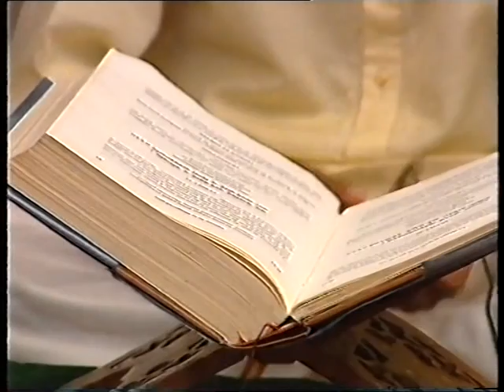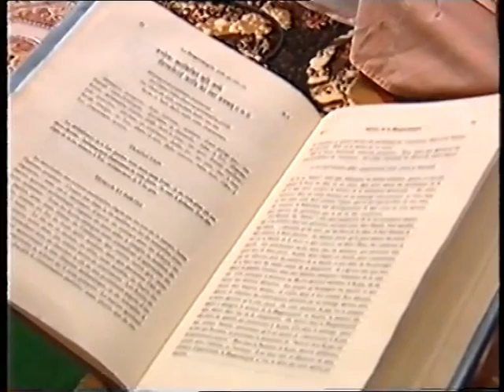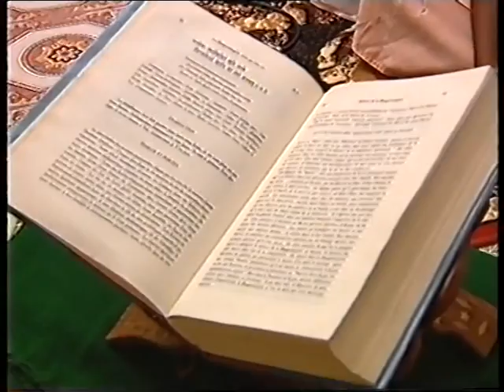Bhagavat Gita Lecture, on the MBC Television by Yudhisthir.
Yudhisthir Ras-Bihari das (at only seven and a half years old) give a Lecture of the Srimad Bhagavat Gita, "As It Is", of HDG Srila AC Bhaktivedanta Swami Prabhupad, on the National Television Channel (Mauritius Broadcasting Corporation) of Mauritius, in 2002. Also, an interview of his father, Radhakanta das (BVNS).